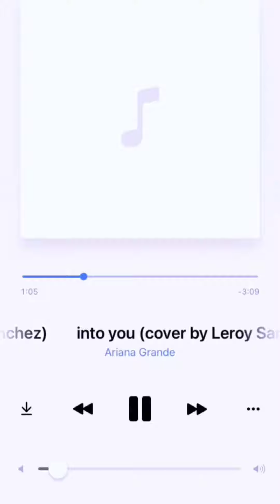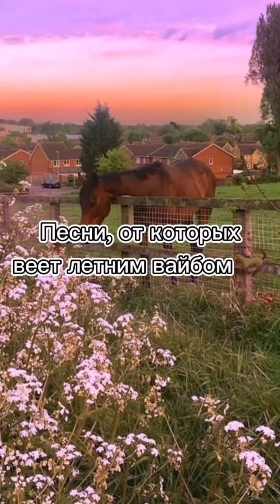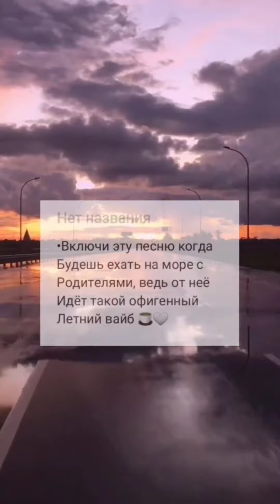ПЕСНИ КОТОРЫЕ ТЫ ТОЧНО ИСКАЛ.. (вся часть🤍)